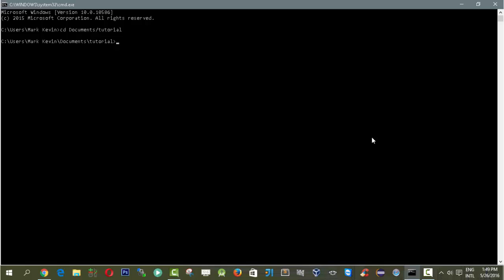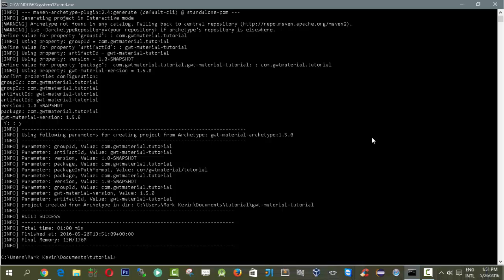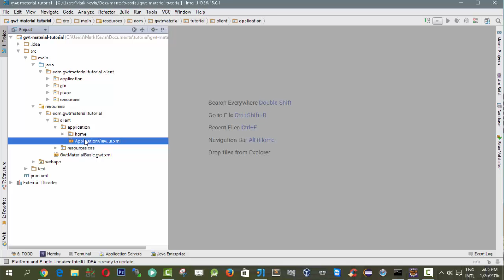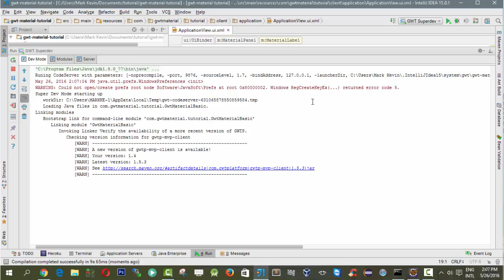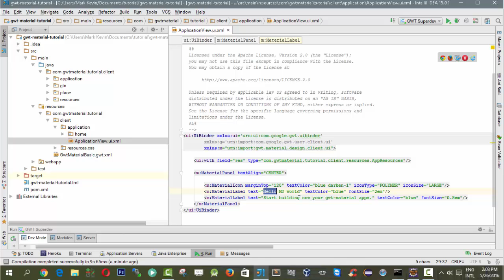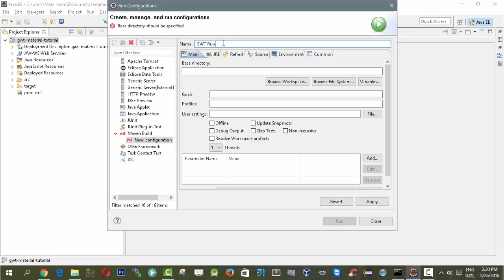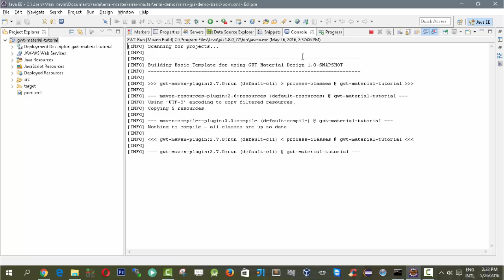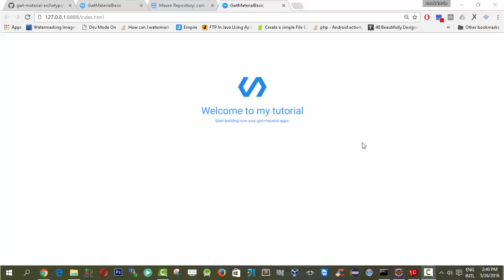GWT Material #1 - Project Setup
Project setup using gwt-material-archetype on both Inteliji IDEA and Eclipse.

Table of Contents:

00:00 - Introduction
00:24 - Generating project using gwt-material-archetype
02:26 - Import using Intelij IDEA
06:30 - Import using Eclipse IDE